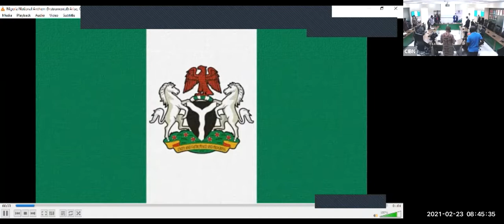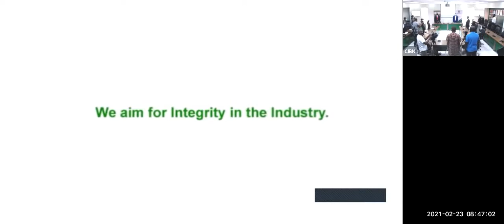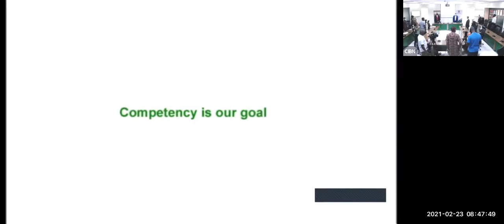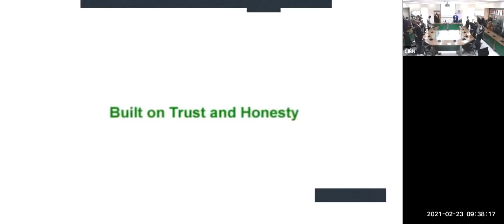PRESS CONFERENCE ON THE LAUNCHING OF E-PAYMNET CERTIFICATIONS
The Chartered Institute of Bankers of Nigeria - CIBN in collaboration with NIGERIAN INTERBANK SETTLEMENT SYSTEM PLC official launch of Professional e-Payment Certification Programme.